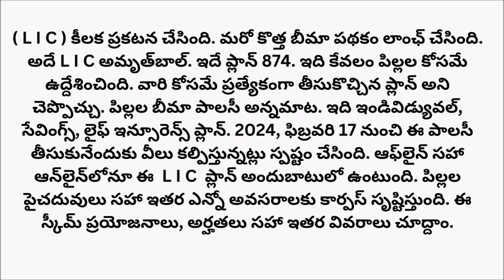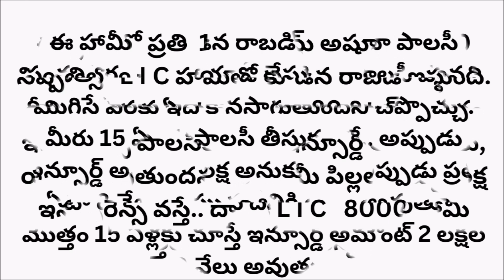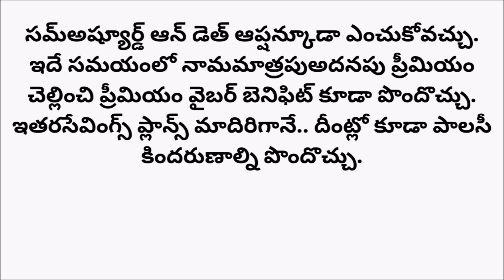LIC Amritbaal: పిల్లల కోసం ఎల్ఐసీ కొత్త స్కీమ్.. ఎన్నో బెనిఫిట్స్.. పైచదువులకు ఢోకా లేకుండా..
LIC New Plan for Children: భారతదేశంలోని అతిపెద్ద జీవితబీమా సంస్థ.. ఎల్ఐసీ (LIC) కీలక ప్రకటన చేసింది. మరో కొత్త బీమా పథకం లాంఛ్ చేసింది. అదే ఎల్ఐసీ అమృత్‌బాల్. ఇదే ప్లాన్ 874. ఇది కేవలం పిల్లల కోసమే ఉద్దేశించింది. వారి కోసమే ప్రత్యేకంగా తీసుకొచ్చిన ప్లాన్ అని చెప్పొచ్చు. పిల్లల బీమా పాలసీ అన్నమాట. ఇది ఇండివిడ్యువల్, సేవింగ్స్, లైఫ్ ఇన్సూరెన్స్ ప్లాన్. 2024, ఫిబ్రవరి 17 నుంచి ఈ పాలసీ తీసుకునేందుకు వీలు కల్పిస్తున్నట్లు స్పష్టం చేసింది. ఆఫ్‌లైన్ సహా ఆన్‌లైన్‌లోనూ ఈ ఎల్ఐసీ ప్లాన్ అందుబాటులో ఉంటుంది. పిల్లల పైచదువులు సహా ఇతర ఎన్నో అవసరాలకు కార్పస్ సృష్టిస్తుంది. ఈ స్కీమ్ ప్రయోజనాలు, అర్హతలు సహా ఇతర వివరాలు చూద్దాం.

ఈ ప్లాన్‌లో ప్రతి రూ. 1000 సమ్ అష్యూర్డ్‌కు రూ. 80 నిష్పత్తిలో ఎల్ఐసీ హామీతో కూడిన రాబడి ఇస్తుంది. దీని ప్రత్యేకత ఏంటంటే.. రూ. 80 రిటర్న్ మొత్తం ఇన్సూరెన్స్ పాలసీకి అంటే ఇన్సూర్డ్ అమౌంట్‌కు యాడ్ అవుతుందన్నమాట. మీ పిల్లల పేరుపై లక్ష ఇన్సూరెన్స్ వస్తే.. దానికి ఎల్ఐసీ రూ. 8000 హామీ మొత్తం యాడ్ చేస్తుందన్నట్లు.

ఈ హామీతో కూడిన రాబడి ప్రతి ఏటా పాలసీ సంవత్సరం చివర్లో యాడ్ చేస్తుంది. పాలసీ వ్యవధి ముగిసే వరకు ఇది కొనసాగుతుందని చెప్పొచ్చు. మీరు 15 ఏళ్లకు పాలసీ తీసుకుంటే.. అప్పుడు ఇన్సూర్డ్ అమౌంట్ రూ. లక్ష అనుకుంటే.. అప్పుడు ప్రతి ఏటా రూ. 8 వేలు చొప్పున దీనికి యాడ్ అవుతూ.. మొత్తం 15 ఏళ్లకు చూస్తే ఇన్సూర్డ్ అమౌంట్ రూ. 2 లక్షల 20 వేలు అవుతుంది.

పాలసీ ఫీచర్లు ఇవే..
30 రోజుల నుంచి 13 ఏళ్ల లోపు పిల్లలకు ఈ పాలసీ అందుబాటులో ఉంటుంది.
ఈ పాలసీ మెచ్యూరిటీ వయస్సు 18 సంవత్సరాలు. గరిష్టంగా 25 సంవత్సరాలుగా ఉంది.
ఇంకా ఈ పాలసీకి 5,6,7 సంవత్సరాల స్వల్పకాలిక ప్రీమియం చెల్లింపు నిబంధనలు అందుబాటులో ఉన్నాయి. గరిష్ట ప్రీమియం చెల్లింపు వ్యవధి పదేళ్లుగా ఉంది.
సింగిల్ ప్రీమియం పేమెంట్ ఆప్షన్ ఎంచుకోవాలనుకుంటే అది కూడా ఎంచుకోవచ్చు. ప్లాన్ కింద మీరు కనీసం రూ. 2 లక్షల బీమా మొత్తం తీసుకోవాలి.
5వ, 10వ, లేదా 15వ సంవత్సరంలో మనీ బ్యాక్ ప్లాన్ వంటి మెచ్యూరిటీ సెటిల్మెంట్ తీసుకోవచ్చు.
ఈ పాలసీలో ఇన్వెస్ట్ చేసే వారంతా మెచ్యూరిటీ మీద సమ్ అష్యూర్డ్, గ్యారంటీ రిటర్న్స్ ప్రయోజనం పొందుతారు.
సమ్ అష్యూర్డ్ ఆన్ డెత్ ఆప్షన్ కూడా ఎంచుకోవచ్చు. ఇదే సమయంలో నామమాత్రపు అదనపు ప్రీమియం చెల్లించి ప్రీమియం వైబర్ బెనిఫిట్ కూడా పొందొచ్చు.
ఇతర సేవింగ్స్ ప్లాన్స్ మాదిరిగానే.. దీంట్లో కూడా పాలసీ కింద రుణాల్ని పొందొచ్చు.